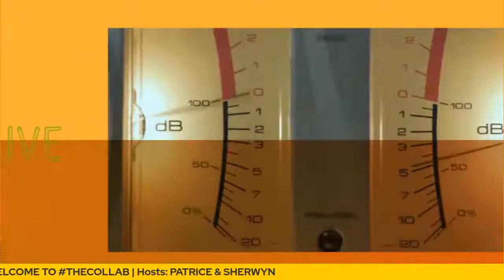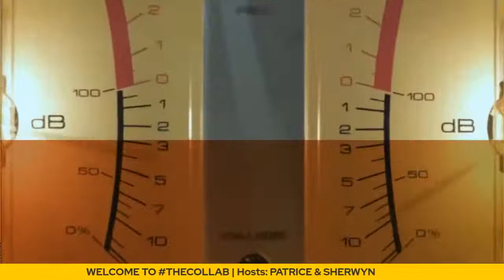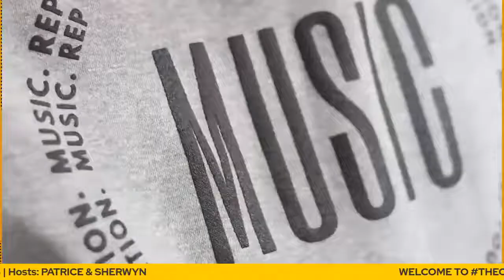Indie Go Inspire LIVE X Gospel Music Buzz TheCollab Interview with Jennifer Lewin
Indie Go Inspire LIVE & Gospel Music Buzz...TheCollab on Thursday, January 27th at 8PM,EST!

We had a great time speaking with our special Guest, Jennifer Lewin! Jennifer is an independent Gospel Music Association (GMA) Canada Nominated and International Award Winner!

"It's not just a Vibe. It's a whole Mood."

Indie Go Inspire:
Facebook: Indie Go Inspire LIVE